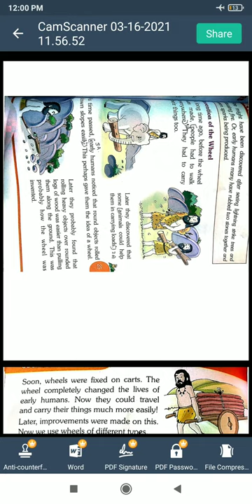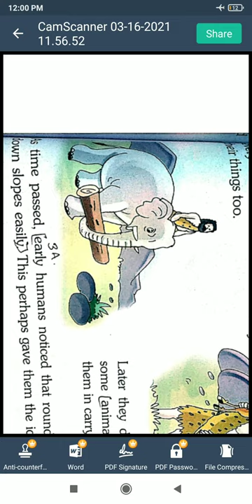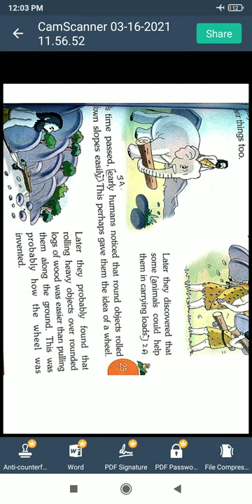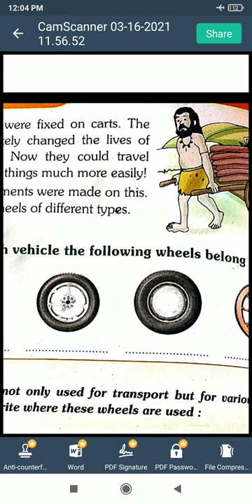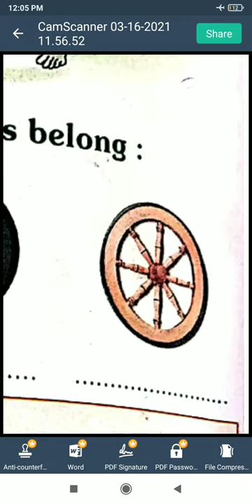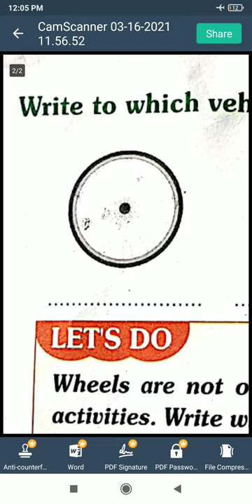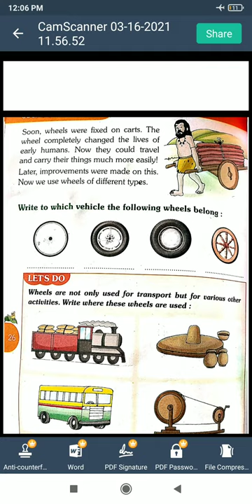2nd social early humans wheel invention